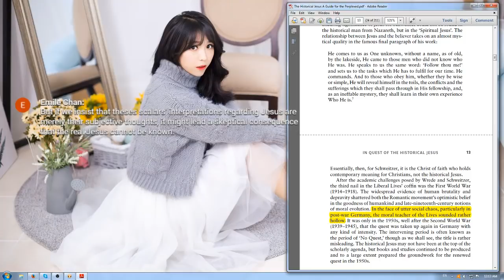[耶穌研究] 第二集 - William Wrede, Albert Schweitzer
第二集講到 William Wrede 同埋 Albert Schweitzer